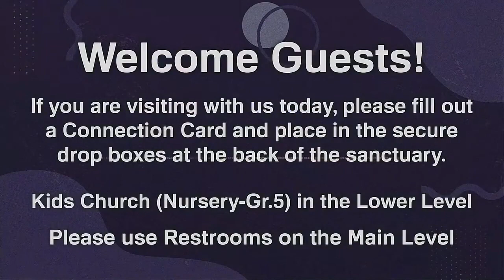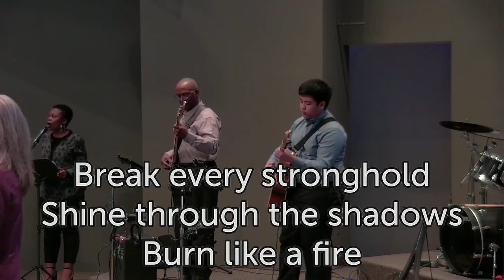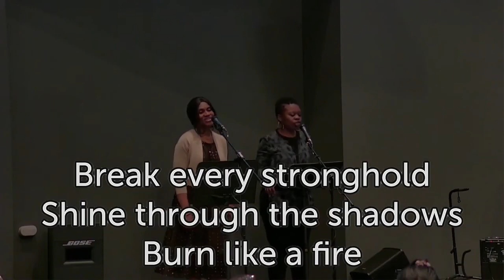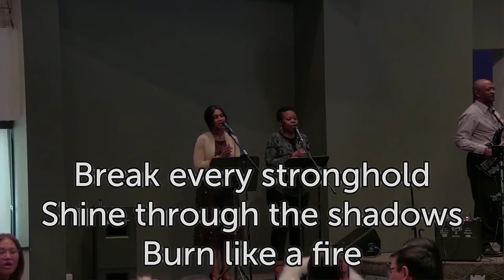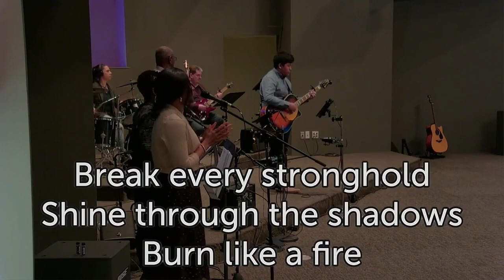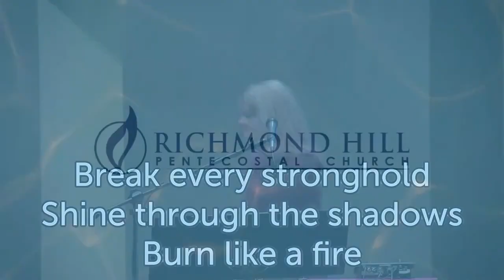SUNDAY WORSHIP SERVICE - March 19, 2023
Guest speaker: Rev. Mark Hazzard